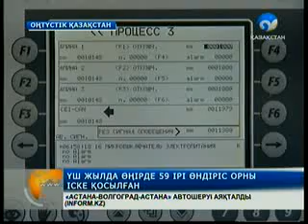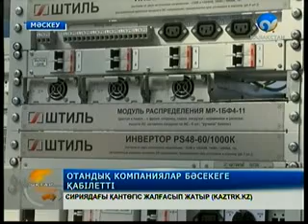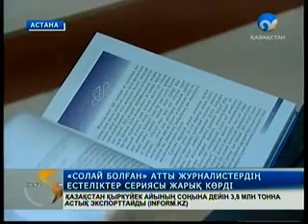Қазақстан телеарнасының кешкі жаңалықтары (20:30) 26.06.12